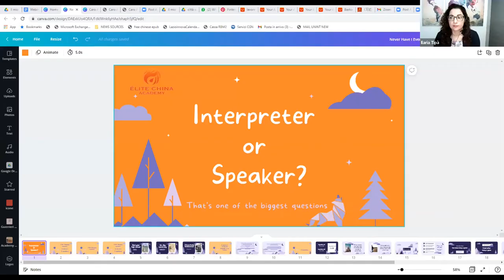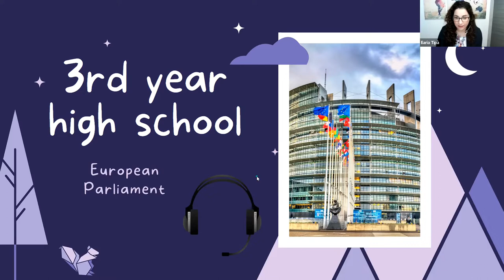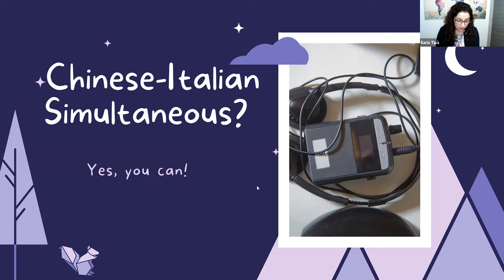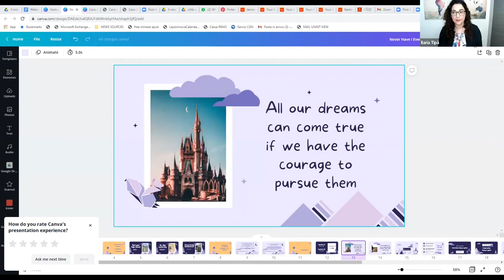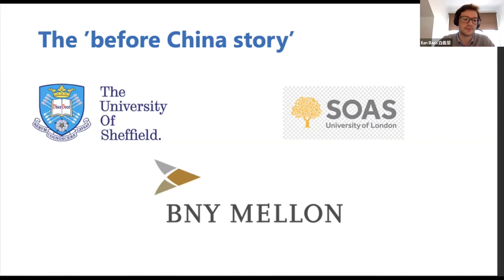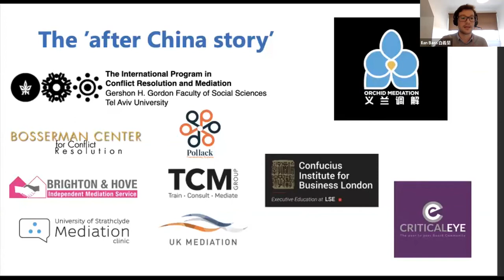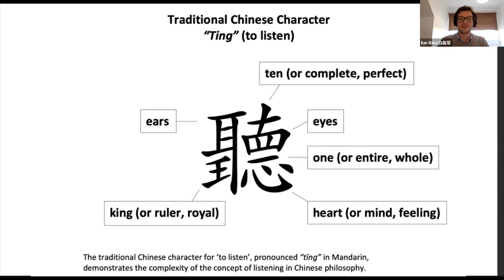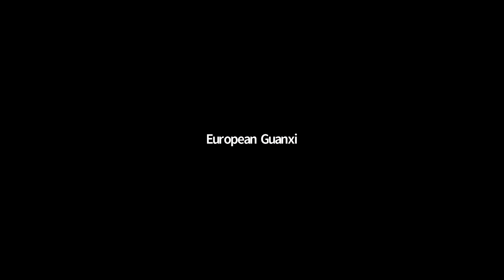The Role of Chinese Language in Building a Professional Career | Webinar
During the webinar, the importance of Chinese language was discussed from two different perspectives: the one of those who use the Chinese language as an asset for better or more job opportunies, and the one of who, instead, decided to build their career starting from the Chinese language.

About the speakers:
Ilaria Tipà is the first Italian to specialise in simultaneous translation from Chinese into Italian and is currently the only interpreter in the International Association of Conference Interpreters (AIIC) to use Italian and Chinese as working languages. She has extensive experience working as an interpreter for firms and institutions, and she’s currently a professor in simultaneous translation (Chinese/Italian) at the University of the International Studies of Rome. In 2019, Ilaria distinguished herself as President Mattarella’s personal interpreter during Chinese President Xi Jinping’s state visit.

Originally from London, Ilan Bass has worked in several countries including the UK, China and Israel, and in industries as diverse as finance, government and education. He has degrees in East Asian Studies from the University of Sheffield and in Conflict Resolution and Mediation from Tel Aviv University. Starting his career in London’s financial sector, Ilan moved to Beijing over a decade ago to build on his undergraduate studies and learn Mandarin. Ilan currently works as a relationship manager for a company based in London and Hong Kong that helps senior executives develop themselves and their leadership teams.

This webinar was held on the 4th of December 2021. The opinions expressed here are those of the speakers and do not represent the views of European Guanxi.